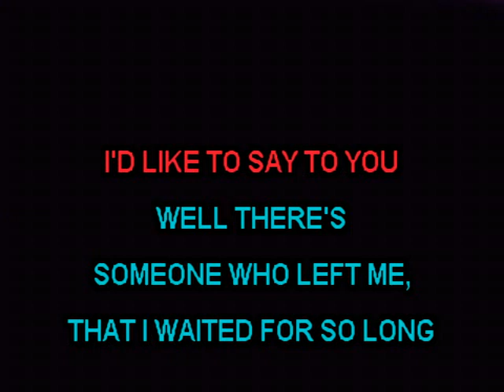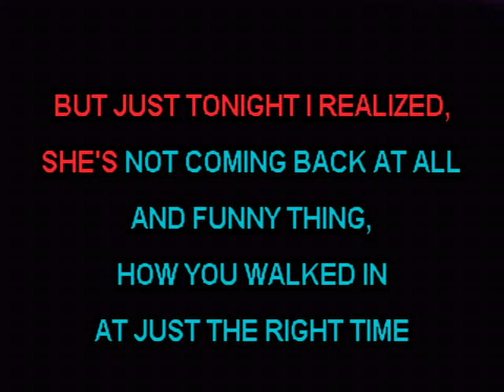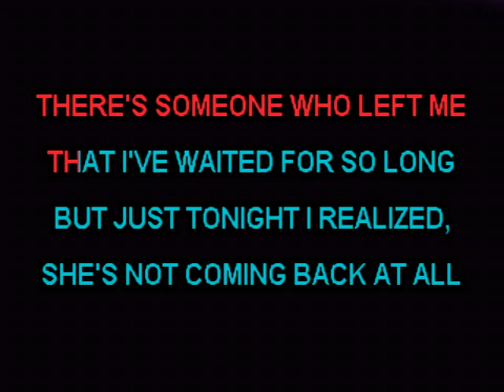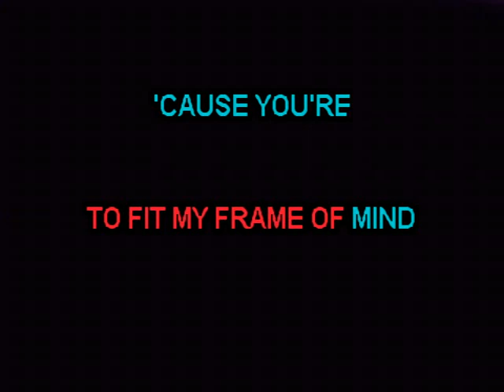Perfect Picture - Conly, Earl Thomas